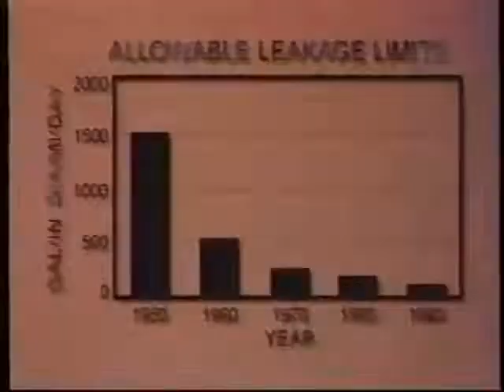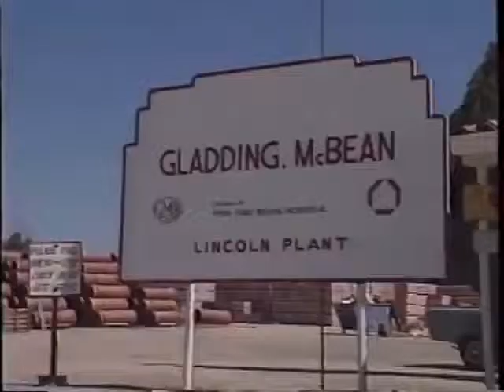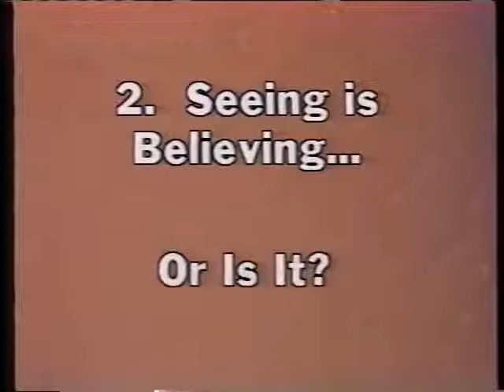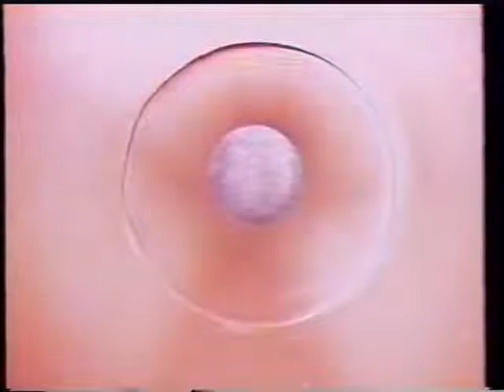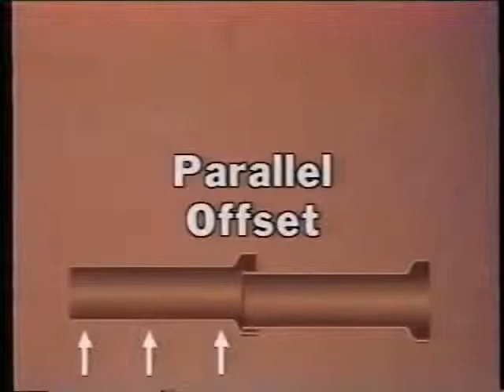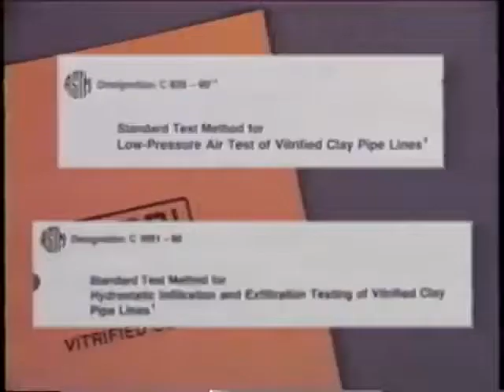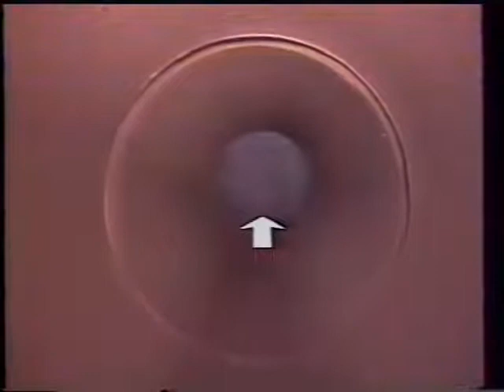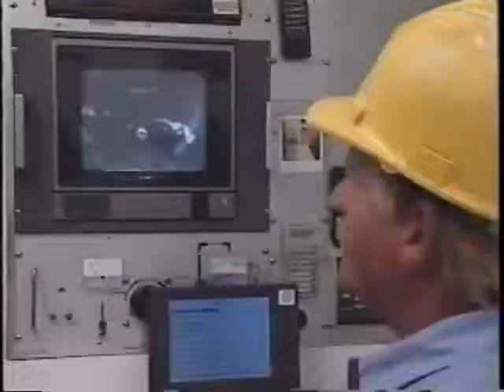NCPI Sewer CCTV Operator Inspection Training Video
Instructional Video on analyzing Vitrified Clay Sewer Pipe